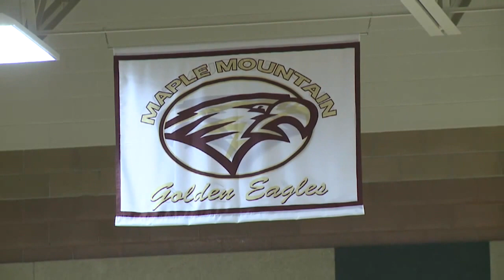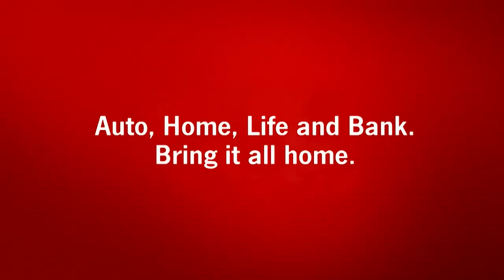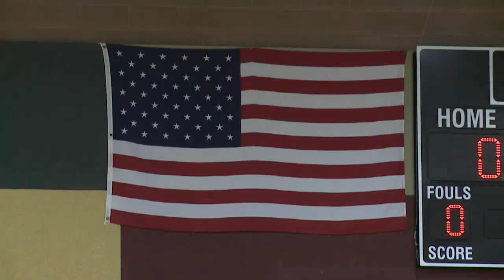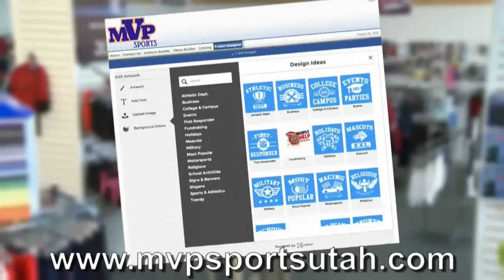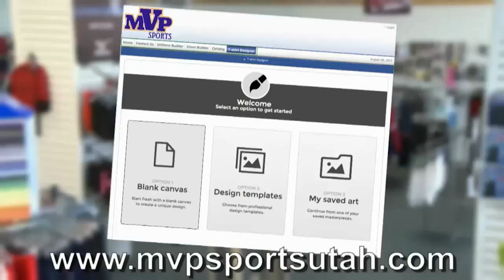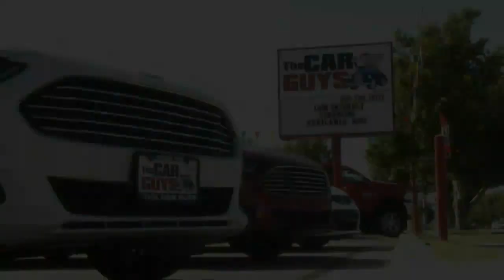Maple Mountain vs Payson Boys Basketball Jan. 15, 2016